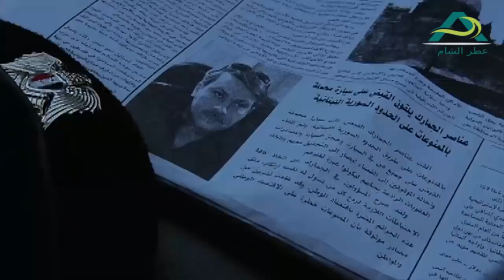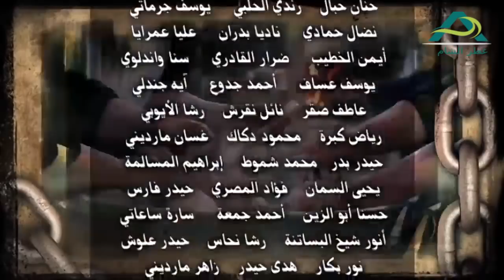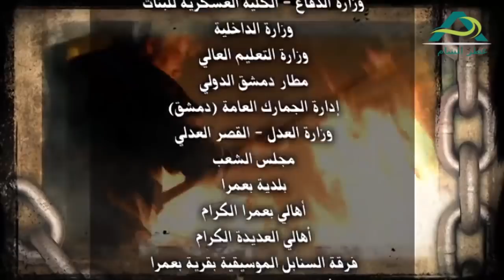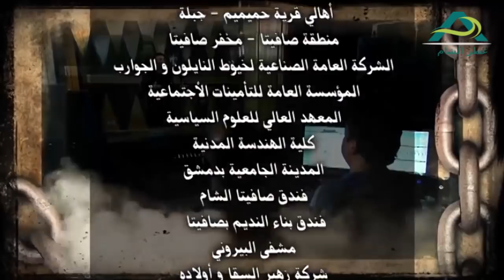مسلسل لعنة الطين الحلقة 24 الرابعة و العشرون | كاريس بشار ـ مكسيم خليل ـ وائل شرف ـ سمر سامي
مسلسل لعنة الطين لم ترصد الدراما السورية مرخلة الثماينيات مثلما حلم الكثير من الروائين السورين الذين ابتعدو قدر الإمكان عن الإقتراب من تلك الحقبة لما فيها من خقول الغام لايعرف الكاتب متى سينفجر القلم به و بمفرادته حين الكتابة عنها الا ان المتفحص لتلك المرخلة لا يستطيع الإدعاء ان بالإمكان رم الخطوط العريضة التي ميزت تلك الفترة من الناحية الإجتماعية و الثقافية و الإقتصادية و السياسية دون المرور بالمآزق الكبرى التي أريدت لهذا البلد و استطاع ان يتجاوزها بفعل قدرته على الوقوف طويلآ على قدميه

و مسلسل لعنة الطين يرسم هذا المعيار ضمن مجموعة الحكايات المتشابكة التي يؤدي تشكلها الى صيرورة عمل درامي تلفزيوني الى قراءة تلك الفترة بإحداثياتها المختلفة و التي تكون في بعض الإحيا عصية على التحليل لما فيها من عوامل معماة لم يستطع الدارسون فهمها لغياب الكثر من الحقائق عنهم و هو ايضآ محاولة لكشف الأرضية الإجتماعية التي كانت سائدة من خلال ربط الريف و المدينة و اظهار العلاقات التي تميز البيئتين ليتمكن المتلقي من اكمال المشهد .

بطولة خالد تاجا , وائل شرف , كاريس بشار , مكسيم خليل نور مهنا , روعة ياسين , فايز قزق , فلراس الخلو , عبدالمنعم عمايري